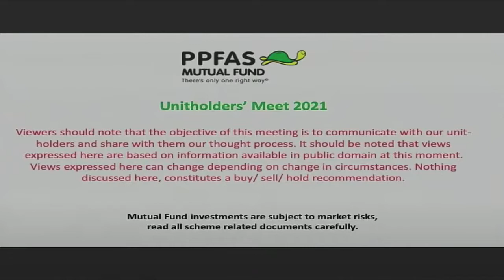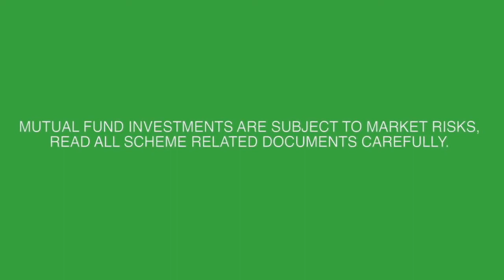Indian Energy Exchange IEX